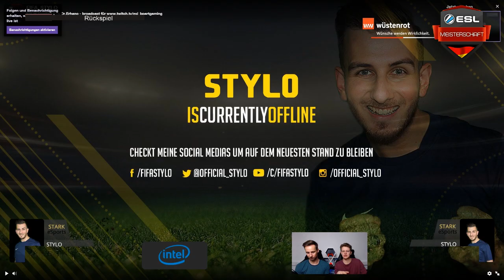ESL MEISTER DR. ERHANO VS. 40-0 ON FIRE 🔥 STYLO | ESL MEISTERSCHAFT SPIELTAG #7 VOD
In diesem FIFA 18 VOD von der ESL Meisterschaft seht ihr das Duell zwischen dem ESLM Dauerbrenner und einmaligen Sieger Dr. Erhano vom VfB Stuttgart und dem in dieser Saison stark aufspielendem Stylo, der vergangenes Wochenende die 40-0 knacken konnte! Viel Spaß!

Immer montags ab 19 Uhr zeigen wir euch die ESL Meisterschaft. Hier könnt ihr eine Menge von den Profis lernen und falls ihr mal die Sendung verpasst, zeigen wir euch pro Woche zumindest ein VOD vom Topspiel der Spieltags!